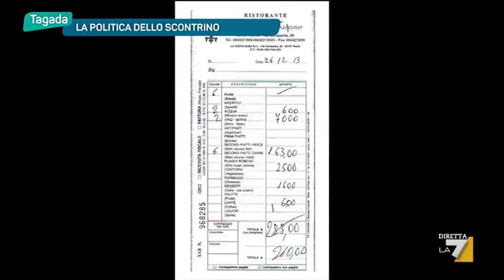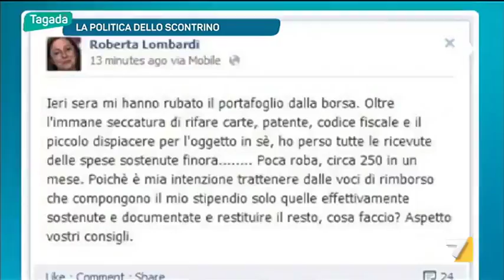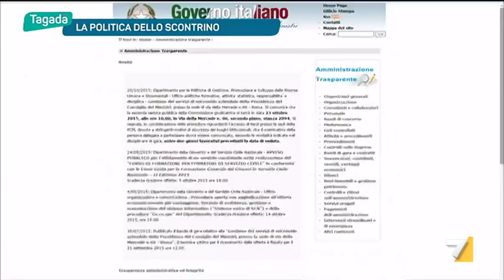La politica dello scontrino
Aggirare lo scontrino è lo sport nazionale. E però lo scontrino è diventato il metro di giudizio per soppesare i politici. E' il fattore scontrino che ha messo in crisi la giunta Marino. I cinquestelle lo usano per andare all'attacco. Pina Picierno lo sventolò nello studio di Floris per dire che aveva ragione sulla spesa da 80 euro. Ma lo scontrino è davvero la cartina di tornasole per capire chi ci governa? - Servizio di Mariagrazia Gerina